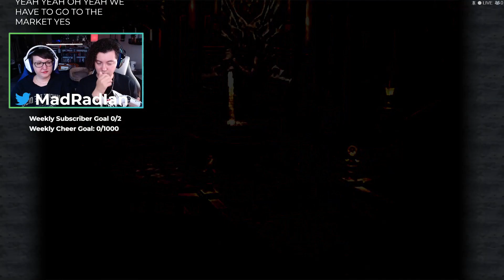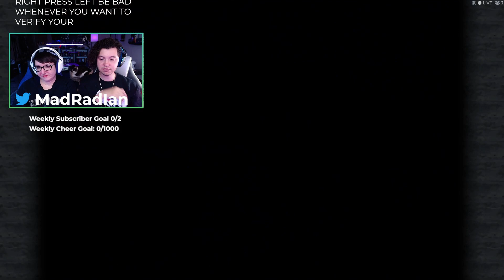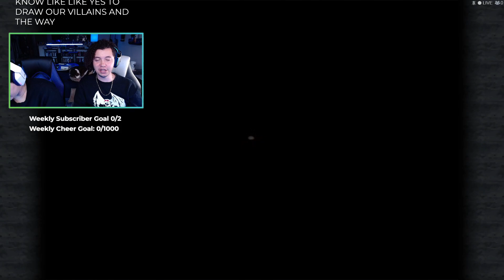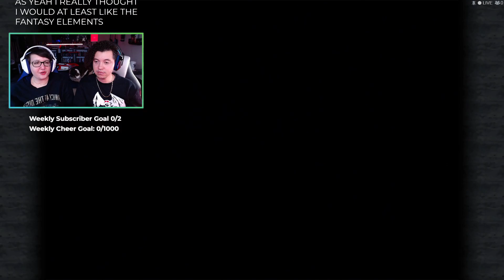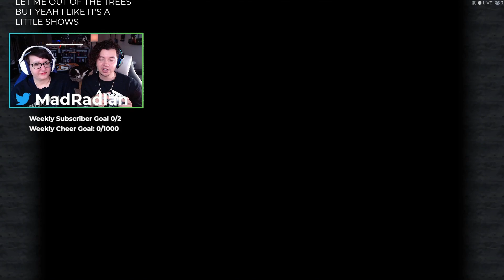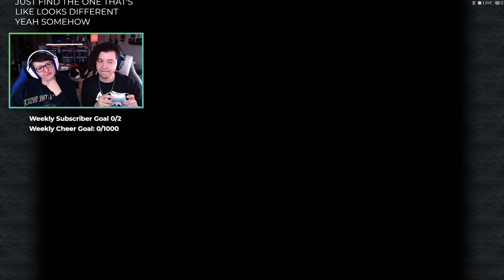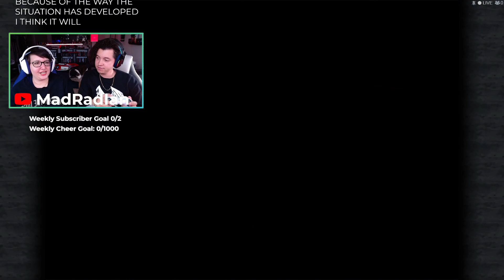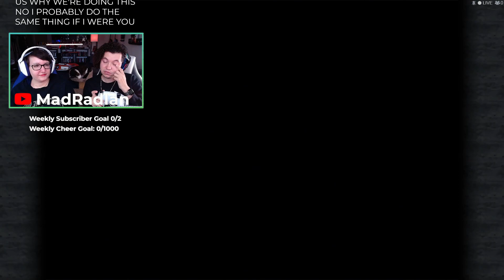Final Fantasy 9 Part 29: Returning to the Black Mage Village!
We're slowly working out way through the Final Fantasy's and we're on number 9 now! Join us as we have a fun time and see what this story has to offer!

Twitch.Tv/MadRadIan

Twitter.Com/MadRadIan
Twitter.Com/RareRonnie

"Selling over five million copies since its release in 2000, FINAL FANTASY IX proudly returns on Steam!
Now you can relive the adventures of Zidane and his crew on PC !

Story
Zidane and the Tantalus Theater Troupe have kidnapped Princess Garnet, the heir of Alexandria. To their surprise, however, the princess herself yearned to escape the castle.
Through a series of unusual circumstances, she and her personal guard, Steiner, fall in with Zidane and set out on an incredible journey. Meeting unforgettable characters like Vivi and Quina along the way, they learn about themselves, the secrets of the Crystal, and a malevolent force that threatens to destroy their world.

Gameplay Features
・Abilities
Learn new abilities by equipping items. When fully mastered,these abilities can be used even without equipping items,allowing for nearly endless customization options.

・Trance
Fill your Trance gauge as you sustain hits in battle. When fully charged, your characters will enter Trance mode, granting them powerful new skills!

・Synthesis
Never let items go to waste. Combine two items or pieces of equipment together and make better, stronger items!

・Minigames
Whether it's Chocobo Hot and Cold, Jump Rope, or Tetra Master, there are plenty of minigames to enjoy when you're not off saving the world. You can even earn special item rewards!

Additional Features
・Achievements
・Seven game boosters including high speed and no encounter modes.
・Autosave
・High-definition movies and character models."